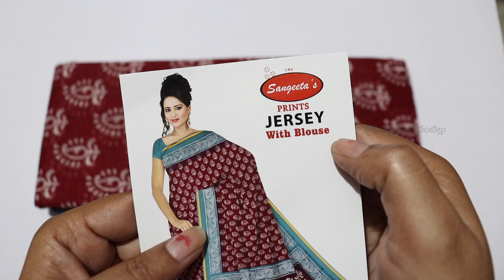&review in#Telugu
Buy Meesho Orange Colour Bandhani Saree Here - 42677124
Buy Meesho Orange Colour Kolam Saree Here - 41484868
Buy Meesho Blue Colour Kolam Saree Here - 41247970

హాయ్ ఫ్రెండ్స్ ఈ రోజు Women's Traditional Blue& Maroon Colour Dola Kunjam print saree| With Blouse Piece Unboxing &review in Telugu చూద్దాం ఈ వీడియో మీకు నచ్చినట్లయితే లైక్, షేర్ మరియు ఛానల్ ని సబ్స్క్రయిబ్ చేసుకోండి . ధన్యవాదములు

My Gear:-